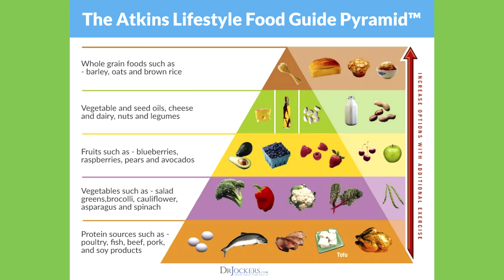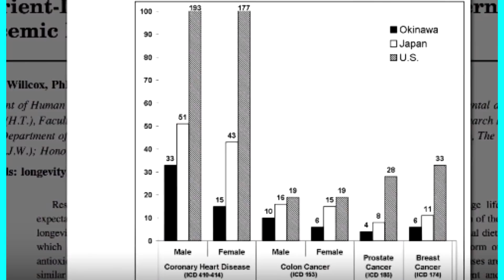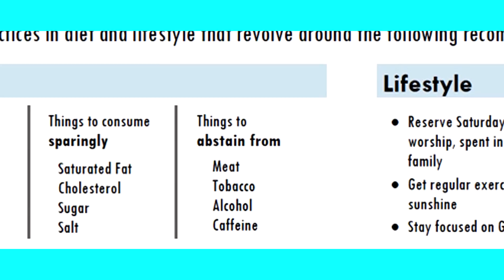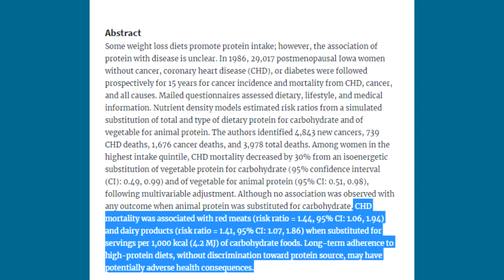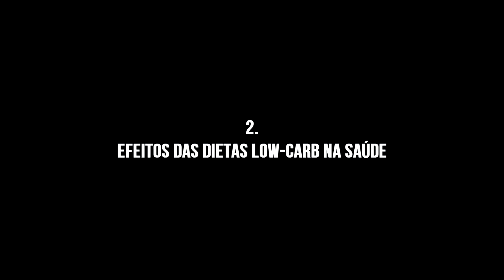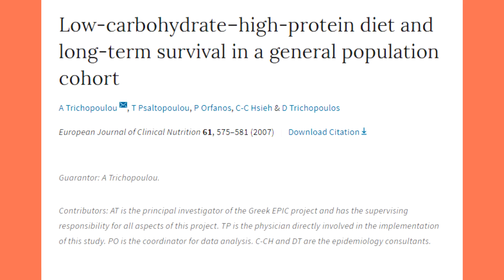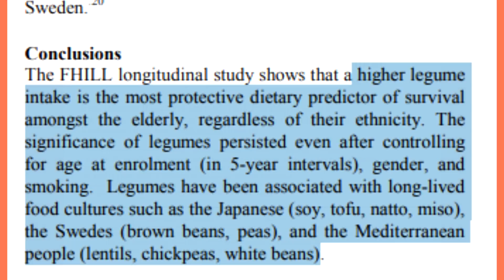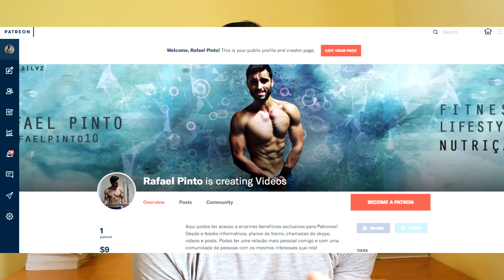Dietas Low-Carb Causam Mais Mortalidade! (Os Estudos)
As dietas low-carb contribuem para o aumento de todas as causas de mortalidade! Dietas low carb são saudáveis? Resultam?